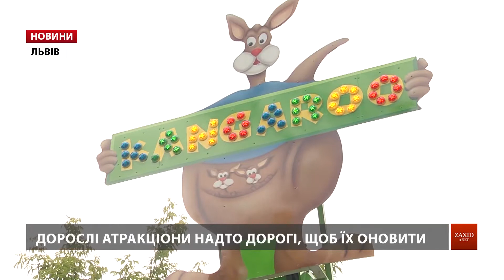У львівському Парку культури готують до запуску третій італійський атракціон для дітей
У літо ― з новими атракціонами. Для дітей у Парку культури запрацювали гойдалки з Італії. Місто придбало їх ще минулого року, але встановили і випробували нещодавно. Цього літа буде аж три нові атракціони. Придбали їх в італійського виробника, який виграв тендер. «Кенгуру» і «Горнятка» вже працюють. А от карусель на ланцюжках мали б запустити цими вихідними, бо наразі залишились ще деякі формальності. «Біля каруселі мають бути встановлені правила. Їх зараз друкують. Має також приїхати фахівець експертного центру, який перевірить напругу, заземлення. Оскільки це дитячі атракціони, а італійці прискіпливо ставляться до питань безпеки, тут передбачено усе, щоб вони були безпечні», ― розповів директор Парку культури ім.Б.Хмельницького Олександр Молодий.

Придбані атракціони, як кажуть у парку, належать до середнього класу. Але вони доволі якісні. «Багато систем захисту стоїть. Повна автоматика, усі датчики: поки не закриєш бар’єру на атракціоні, він не запуститься. На випадок перепаду напруги він автоматично вимикається», ― зазначив оператор атракціону Дмитро Кіт. За три італійські атракціони місто заплатило близько п’яти мільйонів гривень. За два-три роки вони окупляться, сподіваються у парку. Бо діти тепер тільки на них і катаються. Та якщо малих у парку тепер є чим потішити, дорослі розважатимуться на старих гойдалках. Бо якісних атракціонів в Україні не виробляють. А за кордоном вони коштують поза сто тисяч євро.